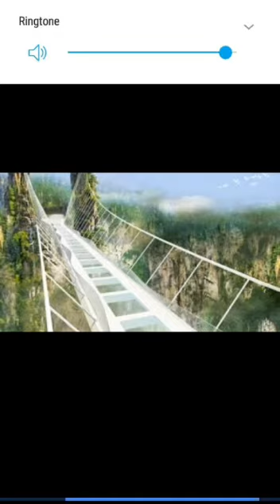Glass brige china കണ്ണാടി പാലം അത്ഭുതം നിറഞ്ഞ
ചൈനയിലെ kannadi പാലത്തെ കുറിച്ചും പ്രതേകതകളെ കുറിച്ചും ആണ് വീഡിയോയിൽ വിവരിക്കുന്നത് കാണുക ലൈക് share subscrib ചെയ്യുക